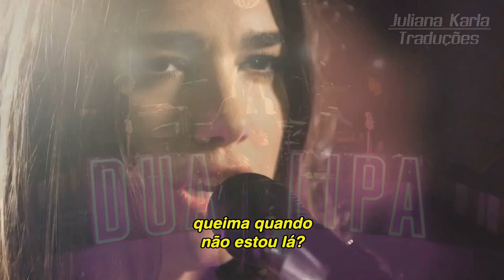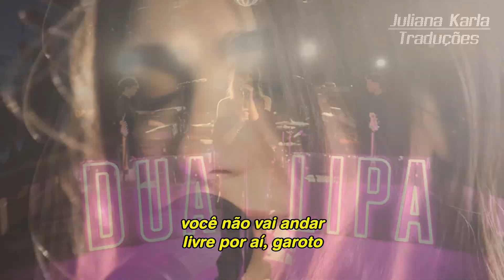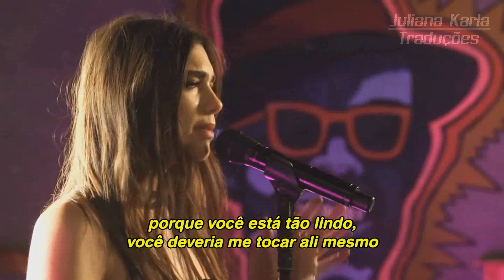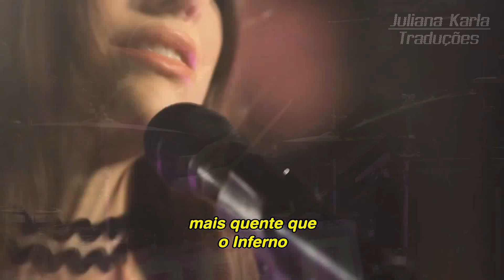Dua Lipa - Hotter than Hell (Tradução)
LEIA A DESCRIÇÃO:

Dua Lipa apresenta "Hotter than Hell" no Box Upfront with got2b.

Composição: Dua Lipa / Adam Midgley / Tommy Baxter / Gerard O'Connell

➡️ Está curtindo o canal? Me conta nos comentários!

Você será avisado sempre que sair um vídeo novo!